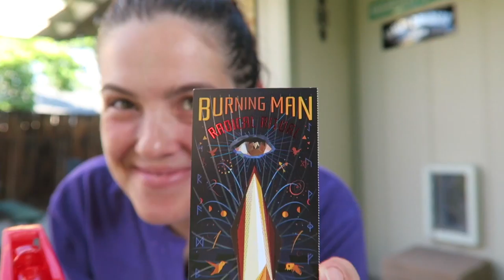To Burning Man I GO!!! // Schultzy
These are moments from my adventures in this crazy world we call life.
 Sometimes I get to work in Theatre from designing and creating to working backstage.
 Sometimes I just go on life adventures.
It’s myself, my partner and our little dog Liza! Enjoy!

Also Find Me On:
Music